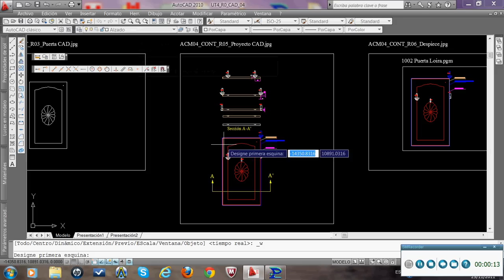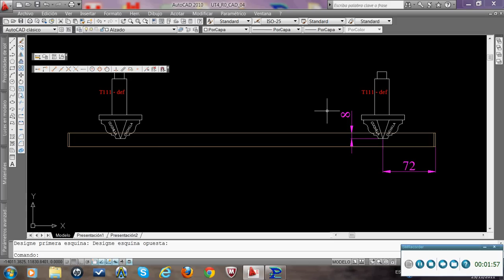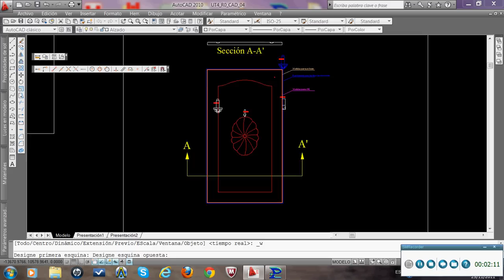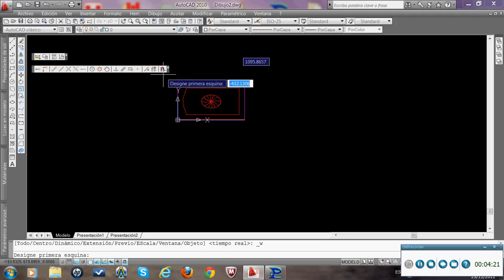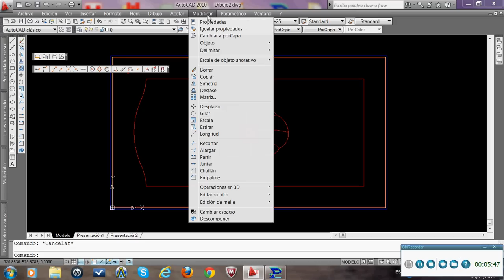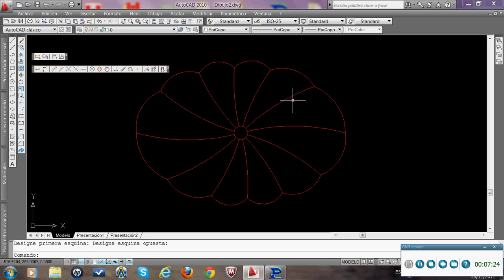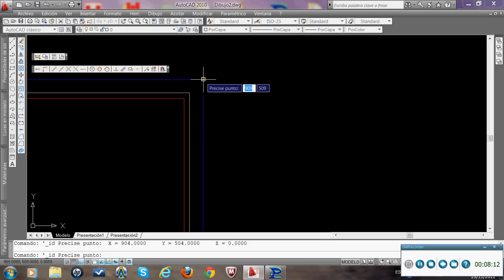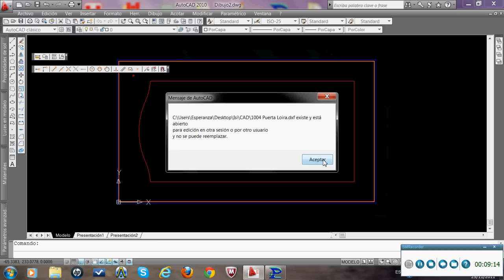Dibujo CAD_Importacion DXF.avi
Video en el que se muestra como convertir un archivo CAD en formato DXF compatible para su exportación CAM para generar programa CNC.